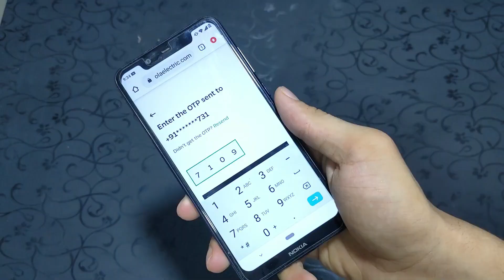OLA latest News, Charging stations Everywhere, 8 Different colors, Booking & Cancellation Refundable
ഓലയുടെ പുതിയ അപ്ഡേറ്റ്സ് ഒക്കെ അറിഞ്ഞോ നിങ്ങൾ?

ഓലയുടെ ചാർജിങ്ങ് സ്റ്റേഷൻ ഇന്ത്യയിൽ വരാനുള്ള പദ്ധതിയും, ബുക്കിങ്ങും, ബുക്ക് ചെയ്ത പൈസ വണ്ടി വേണ്ടെങ്കിൽ തിരിച്ചു കിട്ടുകയും, ഓല പുറത്തു വിട്ട 8 പുതിയ നിറങ്ങളെ കുറിച്ചുമാണ് ഈ വീഡിയോ.

ഓലയുടെ ഫുൾ റിവ്യൂ കാണാൻ താൽപ്പര്യമുള്ളവർക്ക് ഞാൻ 3 മാസം മുന്നേ ചെയ്ത വീഡിയോ ലിങ്ക് താഴെ കൊടുക്കുന്നുണ്ട്.

വണ്ടി ബുക്ക് ചെയ്യാൻ താൽപ്പര്യം ഉള്ളവർക്ക് താഴെ ഉള്ള ലിങ്ക് ക്ലിക്ക് ചെയ്യാവുന്നതാണ്